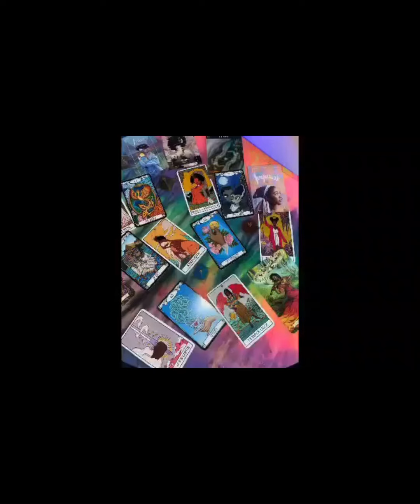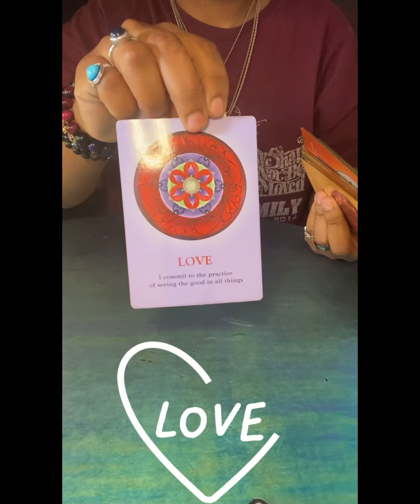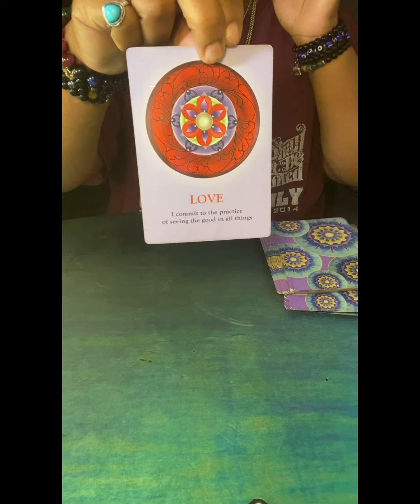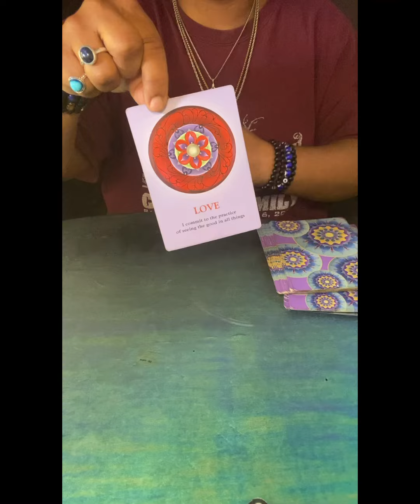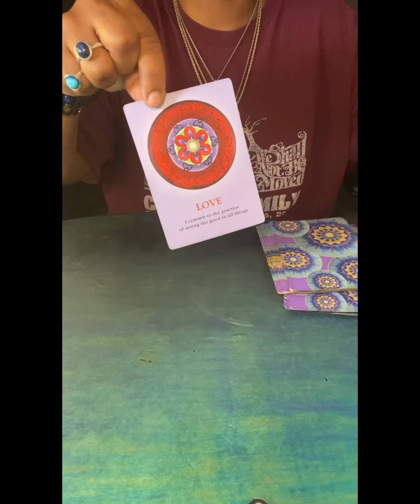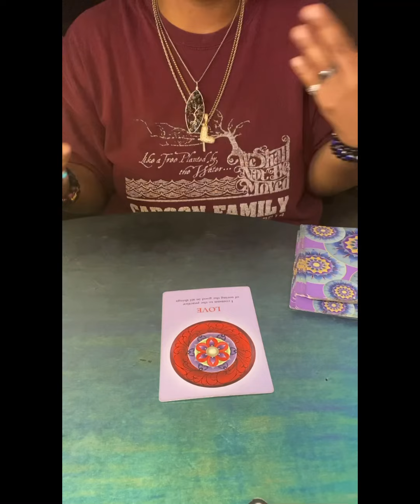LOVE ✨🦋 The Collective Word & Message For Sunday 📌🪧